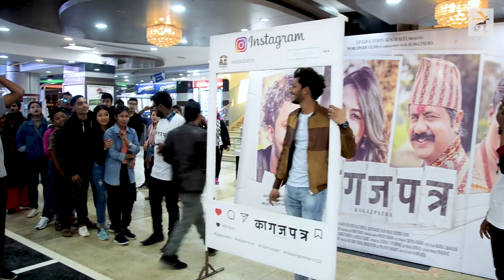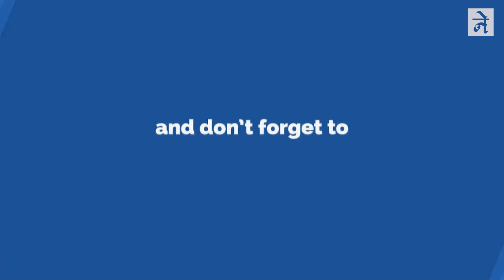KAGAZPATRA Movie Promotional Event(KL Tower) l Najir Husen, Shilpa Maskey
Camera/Edit: Saroj Kc, Rishav Ojha
Nepali Public TV is solo authorized company to upload this video. Uses of this video on other channels is strictly prohibited, if found proper action will be taken . (Embedding to the websites is allowed)

Audio/ Video Available Only On  Nepali Public Tv